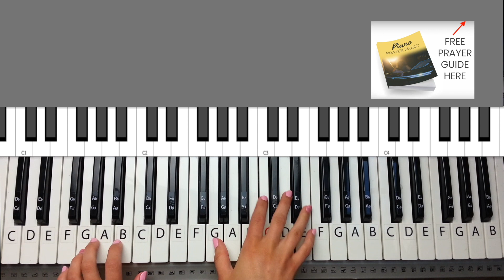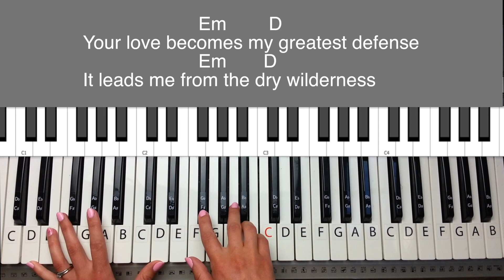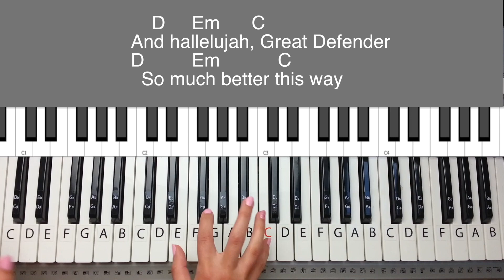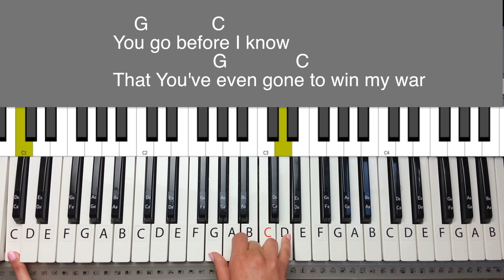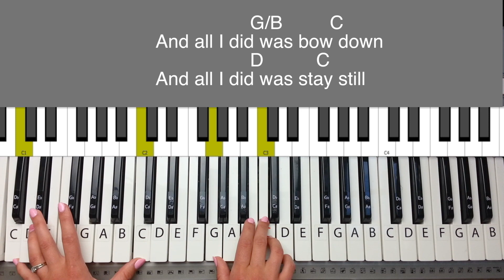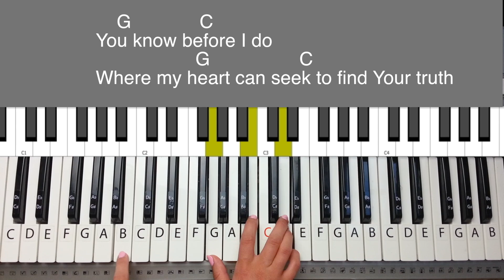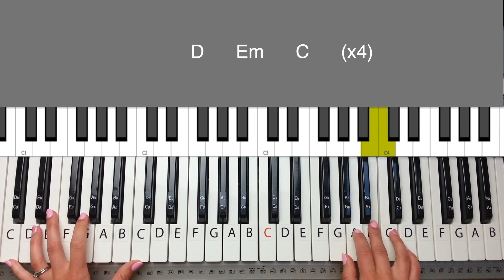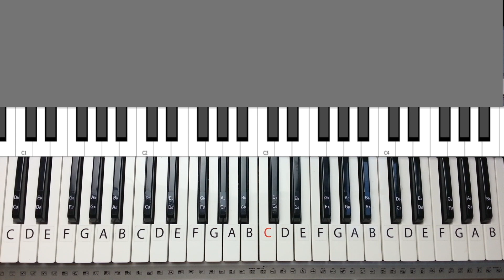Defender - UpperRoom Piano Tutorial and Chords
Learn how to play this song on piano with this easy piano tutorial.
Every worshiper NEEDS to know this about the piano... read this